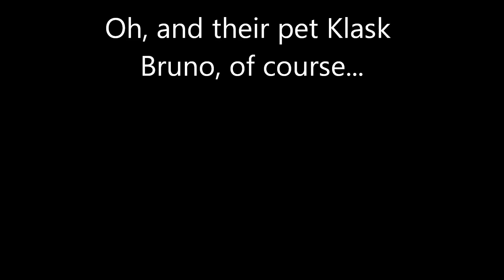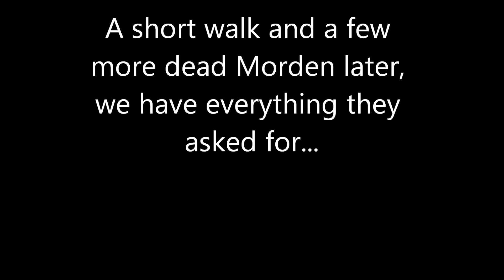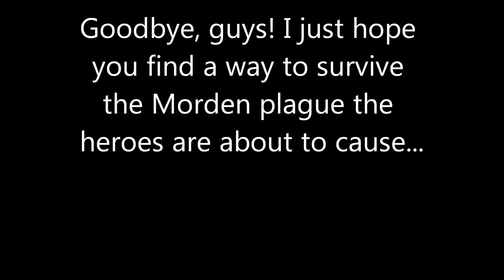The Morden and their Klask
This is a short clip I made regarding one of the quests from Dungeon Siege 2. In it, we encounter a couple of unusually nice Morden chaps who need the heroes' help to go on a holiday. I meant to make a video like this a long time ago, but never got around to it. Considering the context of the game and the endless killing of Morden, these guys are really funny to interact with. I wonder what happened to them in the context of the addon Broken World, though...